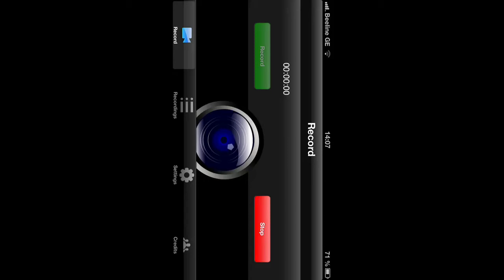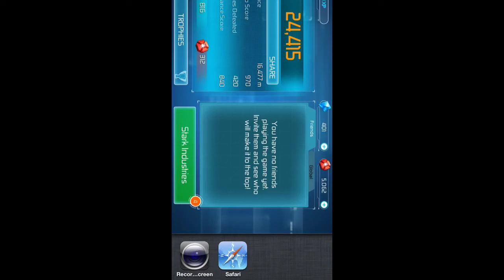Iron Man 3 (Gameplay)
This video is just about a game and its short review, the gameplay, graphic and desingn in updated version (last-Jun 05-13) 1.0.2
Game size is 664 Mb
Game seller- Gameloft
Rating 9+